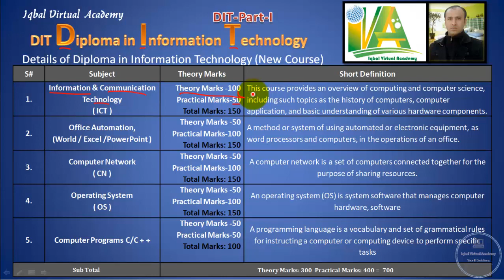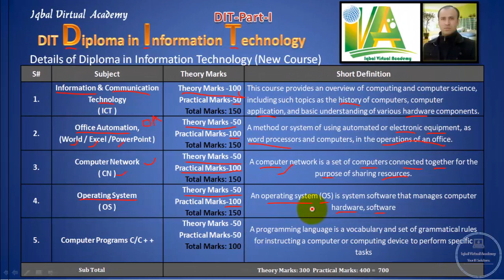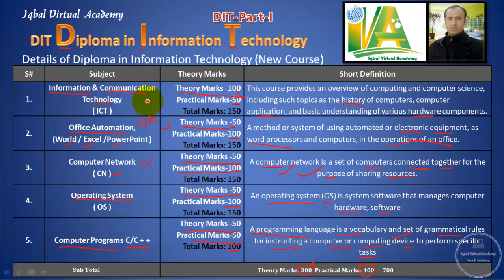DIT complete course step by step in Urdu by Javed Iqbal / Iqbal Virtual Academy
Introduction to DIT. DIT Course all subjects Part-1 and Part-2 Step by step